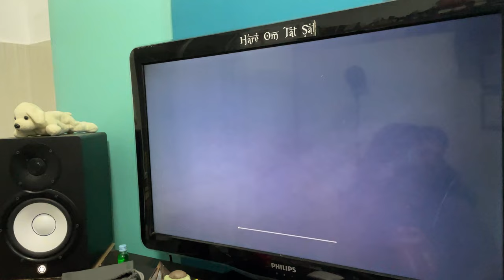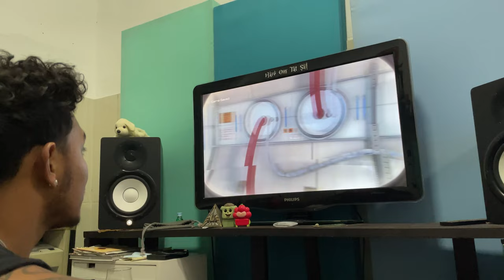GAMEPLAY CALL OF DUTY GHOSTS CAMPANHA EP01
GANHE R$20,00 DE UBER CASH: Use o meu código MAXPA4717295 para abrir sua conta NEON que nós dois ganhamos um bônus com isso!